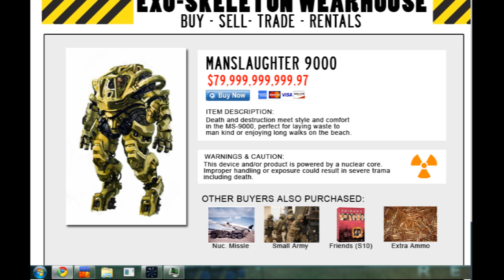Steve Job's Cut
At least Steve's 30% cut of all app sales is going to a good cause.

Made with GoAnimate!